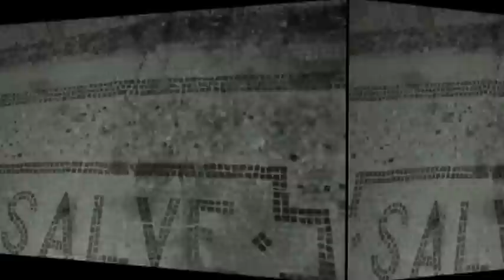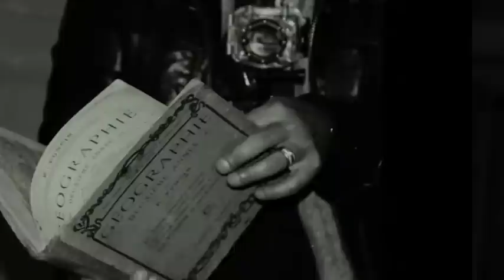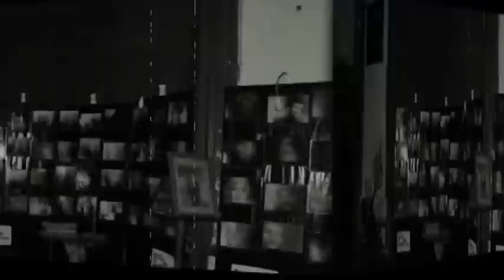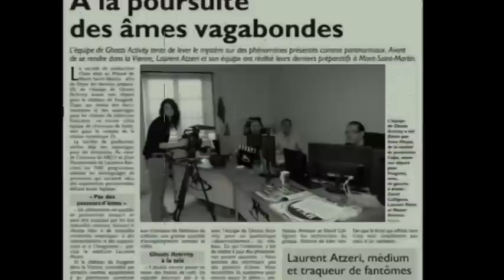ghosts activity au Chateau de Fougeret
Investigations au Château de Fougeret L'équipe de Ghosts Activity en tournage dans le cadre d'une émission TV au Château de Fougeret. Prochainement sur le petit écran. Le Château de Fougeret est un château situé dans la commune de Queaux, dans le département de la Vienne.

Nous vous indiquerons la date de diffusion sur youtube

Paranormal recherche investigation